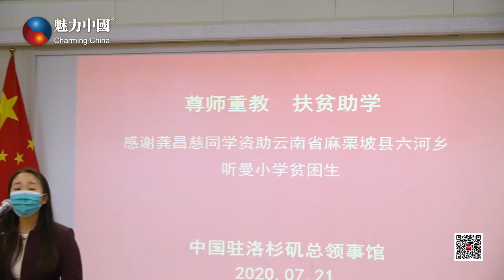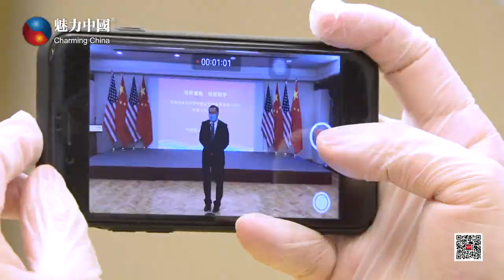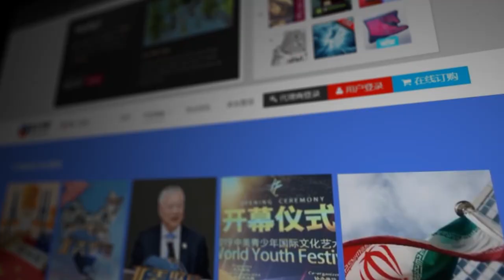20200723单条新闻 洛杉矶总领馆为龚昌慈资助贫困学生颁发感谢状成品